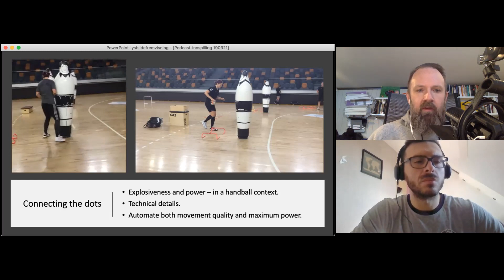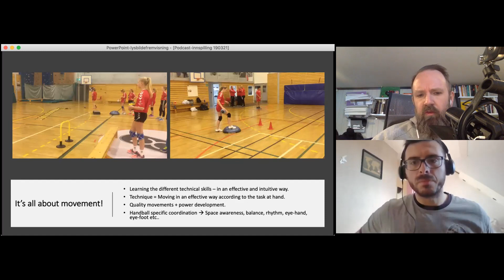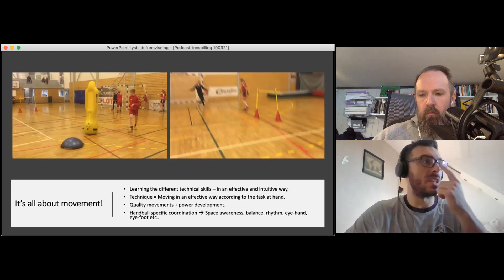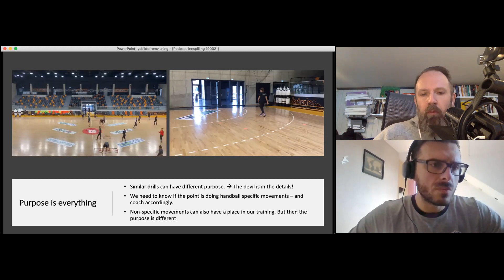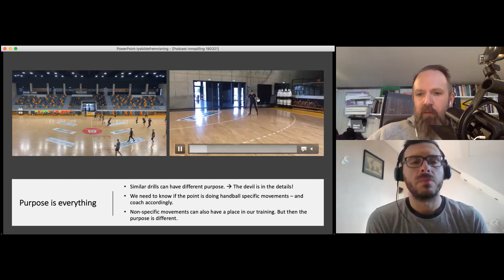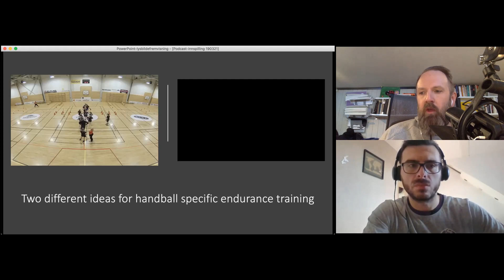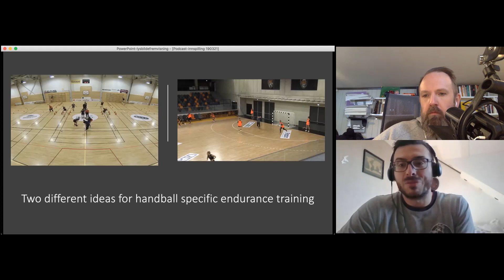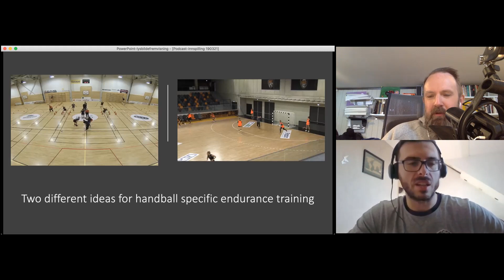THM Podcast feat. Daniel Birkelund. Ep.2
Filling the grey areas

Coach Birkelund has over 20 years of experience in top-level handball.
He collaborates with the Norwegian federation for the training of master coaches, and he is a professional coach.
In this episode, he walks us through practical examples in his vision for the development of the handball player.
How to fill in the gray areas of an intelligent player's preparation is the focal point of this conversation.
Much more we can learn from coach Birkelund's approach in this contribution enriched by the video of his practical training sessions.

00:00 intro
00:27 coach Birkelund and handball
02:55 coaching philosophy: curious, creative and courageous
06:40 injuries and performance
11:12 connecting the dots and covering gray areas
13:04 Cross-over training
15:18 Cross-over training young players
20:13 Purpose is everything in creating drills
28:00 the devil is in the details - find solutions
30:35 endurance training: two different ideas
42:45 collaboration within the club - learn from each other
44:28 the best physical coaches